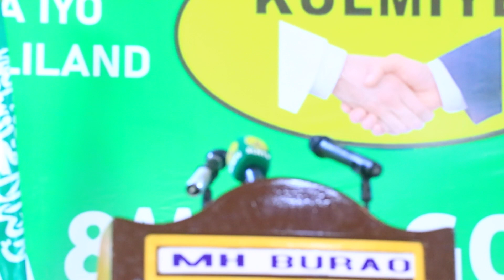Qaabkii Ay U Dhacdey Codeyntii Hogaanka Xisiga KULMIYE